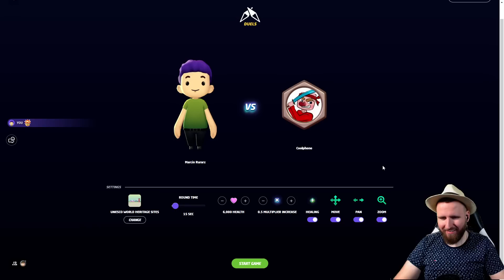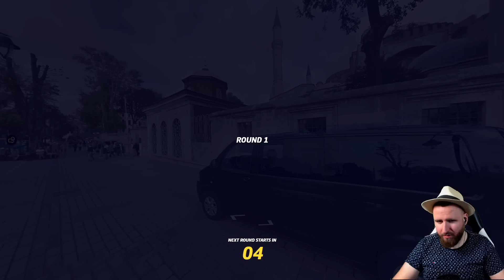ZNALAZŁ CHEATY DO GEOGUESSRA!